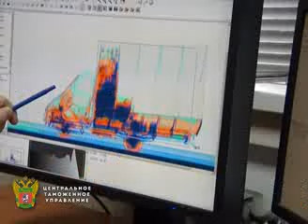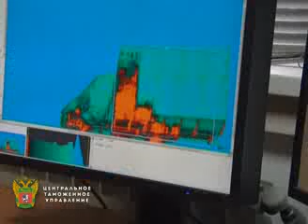Таможенники пресекли контрабанду запчастей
В пункте пропуска Нехотеевка во время досмотра следовавшего из России в Украину автомобиля "ГАЗ" без груза сотрудники Белгородской таможни обнаружили тайник, в котором перевозились более 20 тысяч запчастей для автомобилей ВАЗ.